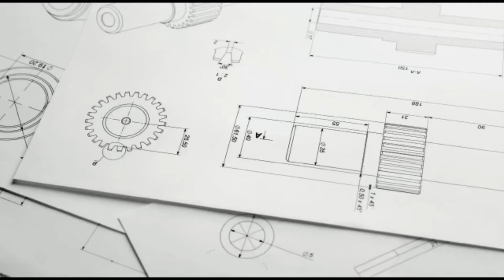Dos and don’ts when you get to college | SA YouTuber | Bongekile Ralarala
Maybe I’m angry because I was talking about men.
I’m kidding guys, I was probably tired from filming a lot of videos that day. Anywho here’s a video, make of it what you want.